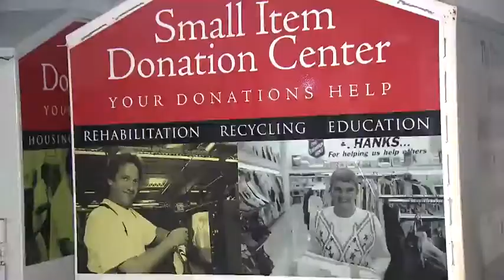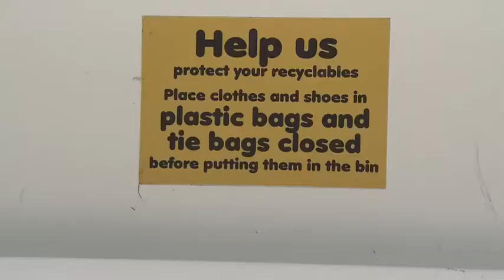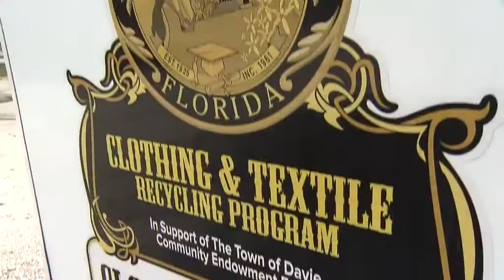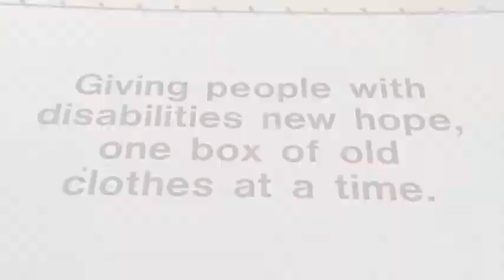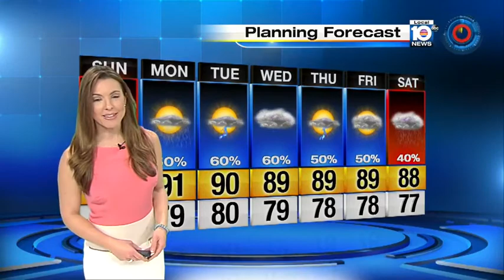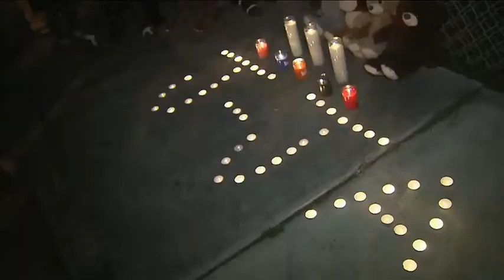This Week in South Florida: Sept. 13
Archbishop Thomas Wenski joins Glenna Milberg on "This Week in South Florida" prior to him leading a local pilgrimage to Havana.